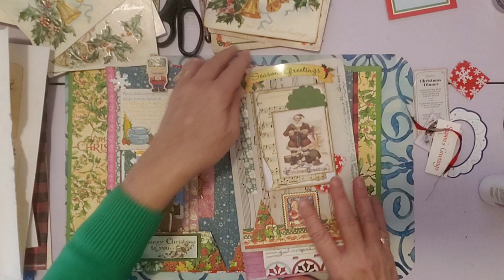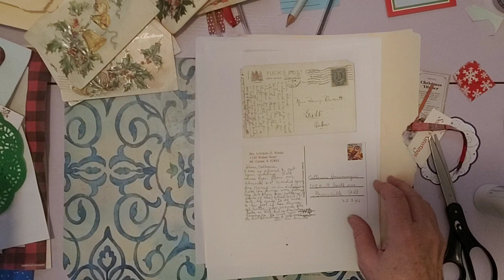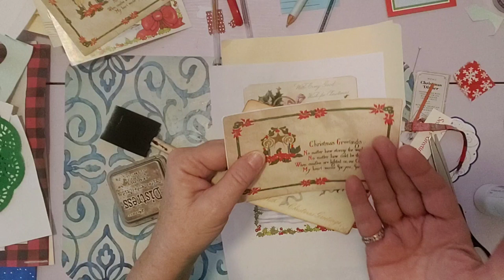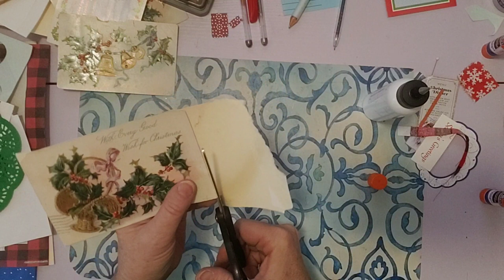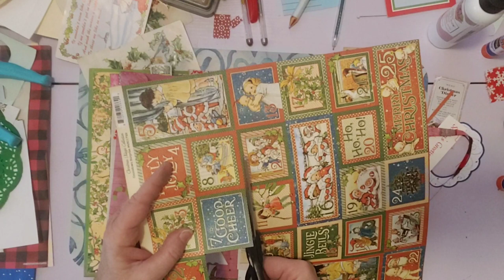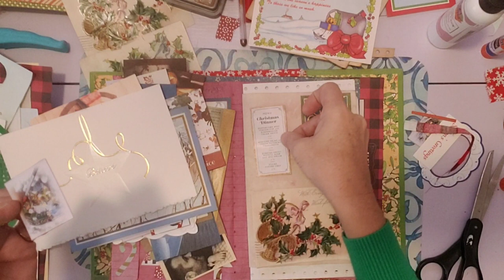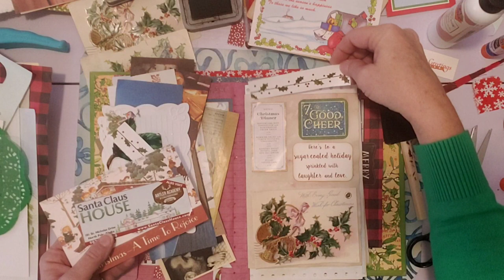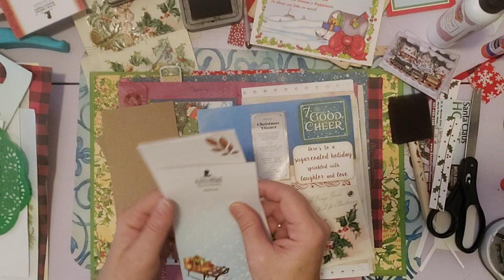December Daily Craft With Me - Day 7 - Experimenting with an eyelet Rolodex card & postcard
Hello Friends, Today I am working on Day 7 of my December Daily Journal.  I experimented with a couple of new ideas.  : )

Favorite Tools and Craft Supplies and more:
Crop a Dile
Corner Rounder
Wax Cord Bookbinding kit
Art Glitter Glue
Circle Punch .50 inch
Retro Flower Punch
Ranger Archival Ink Coffee
Ranger Archival Ink Coffee Refill
Ranger Archival Black Ink stamp pad
Ranger Archival Ink black ink refiller bottle
Ranger Archival Black Ink stamp pad - jumbo size
Electric Portable Heating Lunchbox